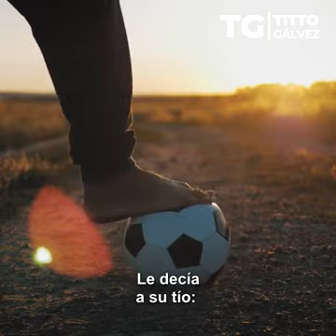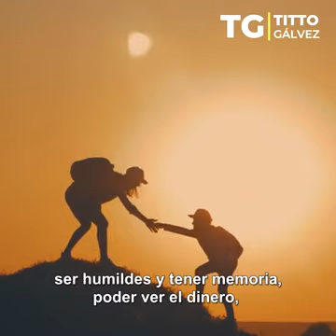La Interesante historia del Futbolista Africano: Sadio Mané!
La Interesante historia del Futbolista Africano